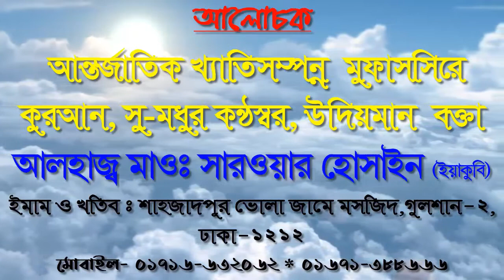মুর্তি স্থাপন সম্পর্কে কঠিন হুশিয়ার।ইসলামে ভাস্কর্য কি হারাম না হালাল।Sarwar Hussain bangla waz 2020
╔ ஜ۩۩ஜ ╗
║ ▓▓▒▒▒░░| Open This Description |░░░▒▒▓  ║
╚ ஜ۩۩ஜ ╝

মুর্তি স্থাপন সম্পর্কে কঠিন হুশিয়ার#ইসলামে ভাস্কর্য কি হারাম না হালাল#
বঙ্গবন্ধুর ভাস্কর্য#ভাস্কর্য আর মূর্তির পার্থক্য কিশেখ হাসিনার সামনে অগ্নি পরীক্ষাইতিহাসের শ্রেষ্ঠ ওয়াজ#মধুর কন্ঠে নতুন ওয়াজ মাহফিল#Bangla Waz
সারওয়ার হোসাইন(ইয়াকুবী)new waz bangla 2020#Sarwar Hossain Yaqubi
#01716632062#New Waz#new waz 2020#waj#Pankori#ওয়াজ#বাংলা ওয়াজ ২০২০ বাংলা_ওয়াজ New Waz#new waz 2020#waj#Pankori#new waz#muslimtv

২০২০সালের ওয়াজ
ইসলামিক ভিডিও
স্থানঃ শাহজাদপুর,ভোলা মসজিদ,গুলশান-২, ঢাকা-১২১২
🔹✔কোন টাইপের ভিডিও🔹
১:- কুরআন তিলাওয়াত
২:- ইসলামী সংগীত
৩:- ওয়াজ  ✔
৪:- শর্ট ফিল্ম
৫:- ব্লগ
৬:- অন্যান্য

▶️✅ Lecturer: হযরত মাওলানা  সারওয়ার হোসাইন ইয়াকুবী
▶️✅ Directed by : জুলফিকার আলী
▶️✅ Produced:  পানকৌড়ি শিল্পী গোষ্ঠী
▶️✅ Record Label: পানকৌড়ি স্টেডিও

.✍🌼একটি অনুরোধঃ-🌼✍.

.⚠️সতর্ক বানিঃ-⚠️.

থাকবেন।

আল্লাহ হাফেজ